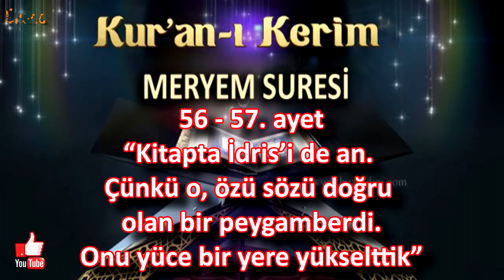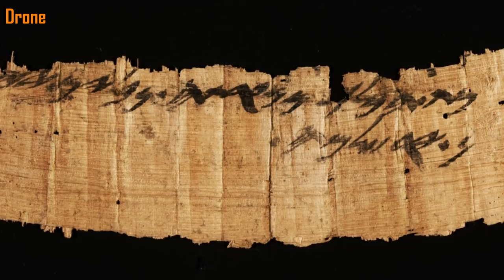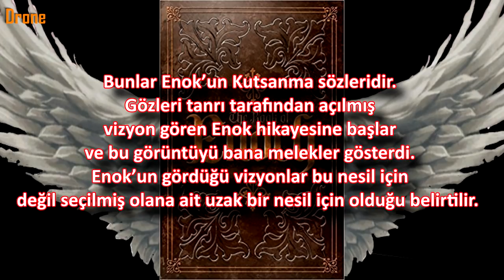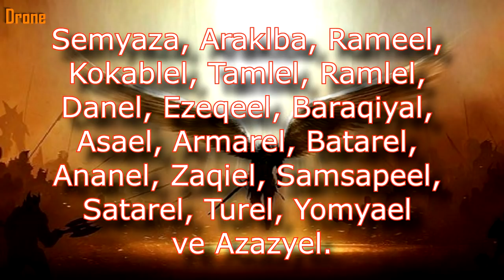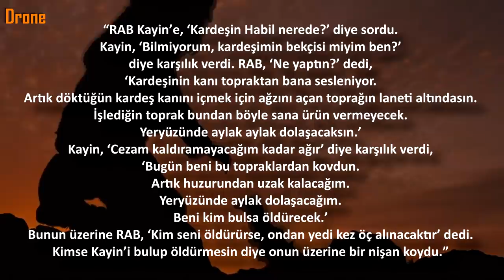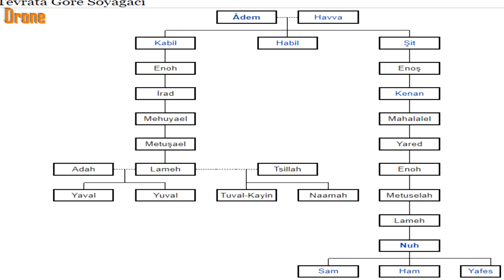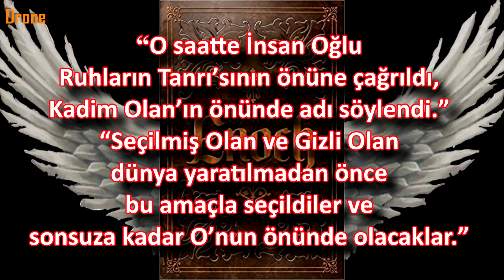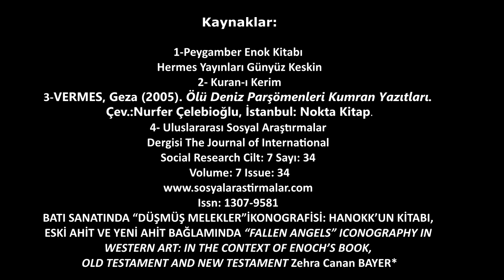Peygamber Enok ve Düşmüş Melekler,Nutkunuz Tutulacak,The Book Of Enoch and Fallen Angels,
Bu videodaki şifreleri çözdüğünüzde nutkunuz tutulacak.

Youtube Arama kısmında bizi bulamayanlar dronevreni etiketi ile kanalımı bulabilirler...

Merhaba değerli izleyiciler. Bu videomuz da sizlere youtube  da daha önce bahsedilmemiş "Peygamber Enok (Enoch) Kitabı Yayınlanmayan Metinler"den bahsedeceğim. Esseniler tarafından uzun bir dönem içinde yazılan, kayıp olan nüshaların ve ölü deniz yazmalarının bulunmasıyla birlikte dinler tarihinde sarsıcı bilgiler içeren Enoch - Enok kitabından bahsediyorum. Enok Kitabının kayıp olan 3 nüshasının bulunması ile birlikte Yahudi ve Hristiyan topluluklarında yer yerinden oynadı ve bu toplumlar dinlerini yeniden sorgulamaya başladı. Düşmüş meleklerin oğulları nefilimler her yerde dehşet saçıyordu. Dünya ağlıyordu ve tufan her şeyi yok etmiş sadece Hz. Nuh ve ona inananlara dokunmamıştı. Her dakikasını keyifle izleyeceğiniz bir video.

Detaylar için sizi videomuza alalım. Keyifli seyirler...

Kaynak:

Kaynaklar:

1-Peygamber Enok Kitabı
Hermes Yayınları Günyüz Keskin
2- Kuran-ı Kerim
3-VERMES, Geza (2005). Ölü Deniz Parşömenleri Kumran Yazıtları.
Çev.:Nurfer Çelebioğlu, İstanbul: Nokta Kitap.
4- Uluslararası Sosyal Araştırmalar
Dergisi The Journal of International
Social Research Cilt: 7 Sayı: 34
Volume: 7 Issue: 34
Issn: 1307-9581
BATI SANATINDA “DÜŞMÜŞ MELEKLER” İKONOGRAFİSİ: HANOK’UN KİTABI,
ESKİ AHİT VE YENİ AHİT BAĞLAMINDA “FALLEN ANGELS” ICONOGRAPHY IN
WESTERN ART: IN THE CONTEXT OF ENOCH’S BOOK,
OLD TESTAMENT AND NEW TESTAMENT Zehra Canan BAYER*